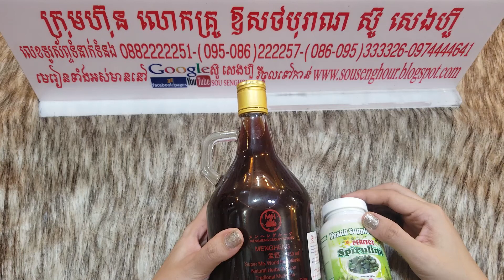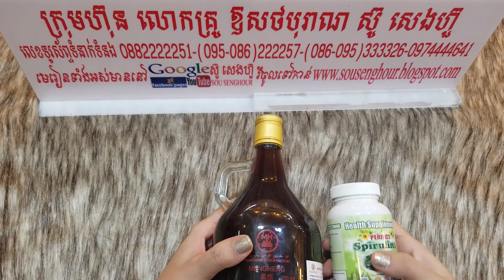201 ស្រាឱសថបូរាណ ពិភពលោក ធាតុផ្សំ ១០០០មុខ សុខភាព អាហារបំប៉ន ថ្នាំខ្មែរ traditional medicine spirulin